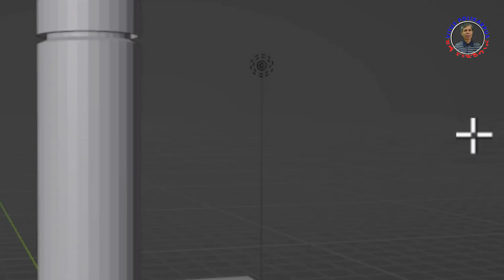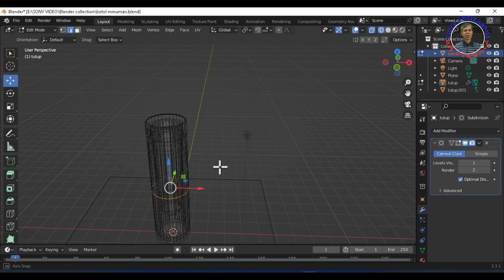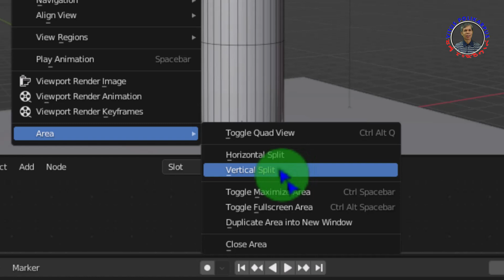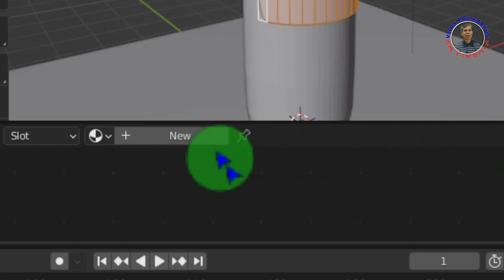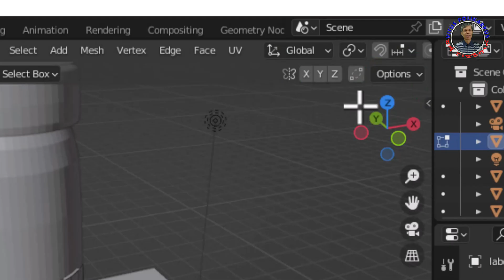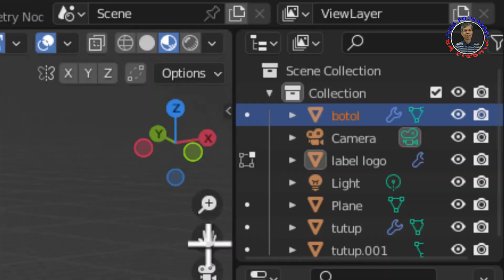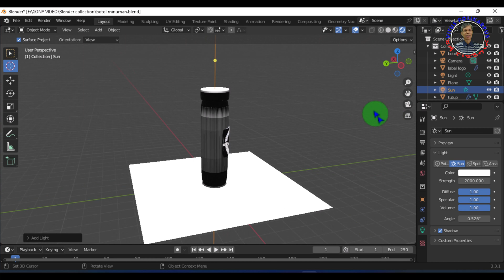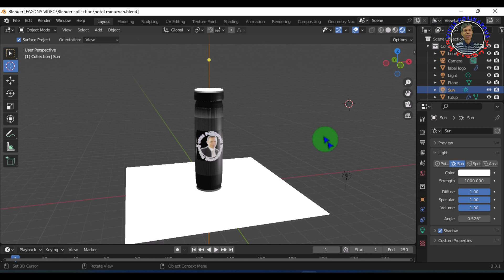Tutorial Blender Indonesia Cara Mewarnai dan Membuat Label Botol Minuman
Video ini merupakan tutorial lanjutan dalam membuat botol minuman, membuat warna, dan label botol. Video tutorial awalnya bisa dilihat disini
Klik bagian video yang akan ditonton :
00:00 Hasil akhir botol yang akan dibuar
1:00 penggunaan modifier properties : subdivision surface
1:34 penggunaan loop cut untuk memotong bagian face objek
2:21 cara menampilkan 3 layar sekaligus dalam satu layout
3:08 cara menggandakan bagian objek untuk tempat logo
4:32 cara menggunanakan shader editor untuk mengatur warna dan menambahkan gambar
6:04 cara mengedit map di layar UV Editor
7:00 cara menggabungkan layar
7:17 cara menambahkan warna objek